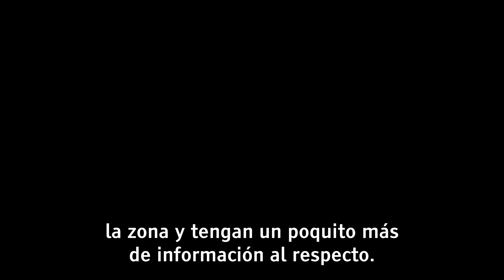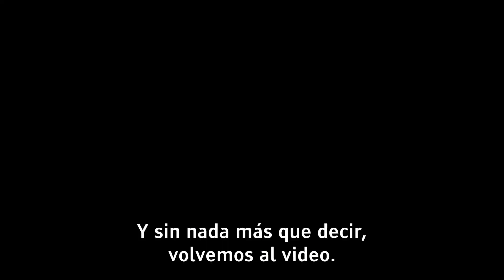Departamento en Renta AMUEBLADO junto al zoológico de Guadalajara, en fracc Punta alta - $10,500 MXN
Para mayores informes marcar o mandar What's app al

*Departamento en Renta AMUEBLADO junto al zoológico de Guadalajara, en fracc. Punta alta.*

Departamento semi nuevo, muy seguro, con seguridad las 24 hrs. estacionamiento subterráneo y vigilado.

El fraccionamiento es extremadamente seguro, cuenta con áreas comunes como pista de jogging, juegos infantiles, área de asador, mesas con sombrillas al aire libre y para dónde voltees hay un detalle de jardinería bonito. Es sumamente seguro, puedes dejar tu puerta abierta mientras realizas tus actividades y tus hijos jugar en las áreas comunes sin ningún pendiente de absolutamente nada.

La ubicación es privilegiada ya que hay varias vías de comunicación cercanas como periférico y la calzada independencia, por lo cual puedes moverte con coche o sin coche a través del macro bus, macro periférico, tren ligero o camión.

*Descripción*

2 Rec con Cama matrimonial c/u
1 Baño
Sala con Tv
Cocina Integral equipada
Cuarto de servicio con lavadora.

*$10,500 Incluye mantenimiento.*